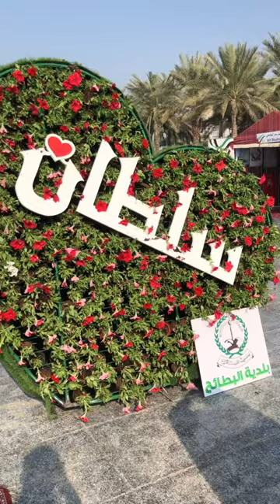HH DR. SHEIKH SULTAN BIN MOHAMED AL -QASIMI